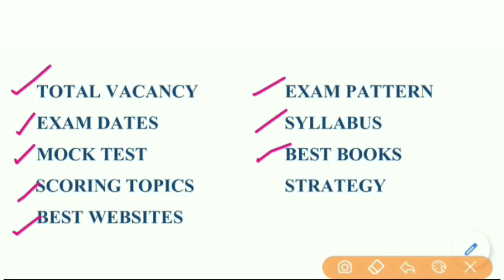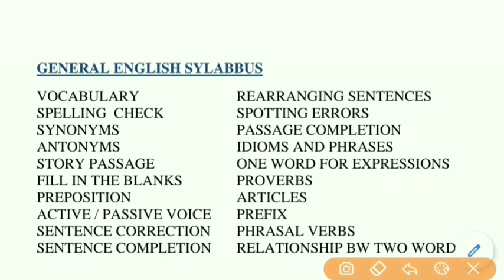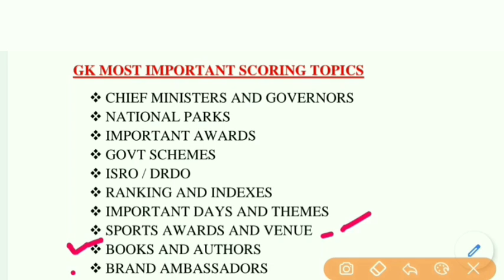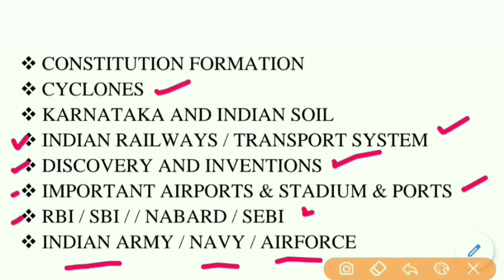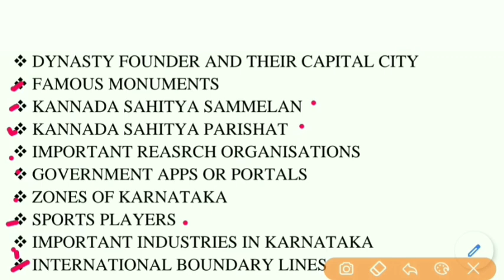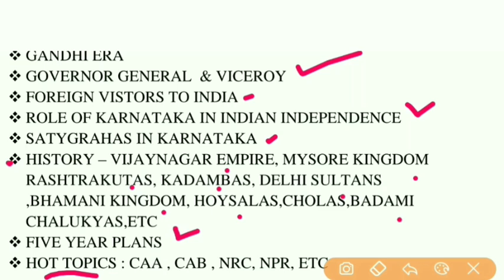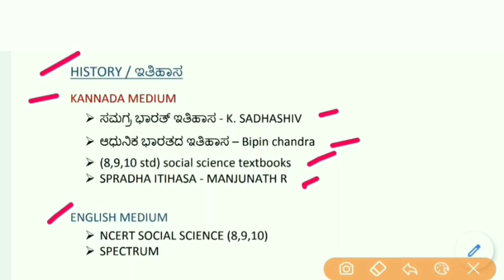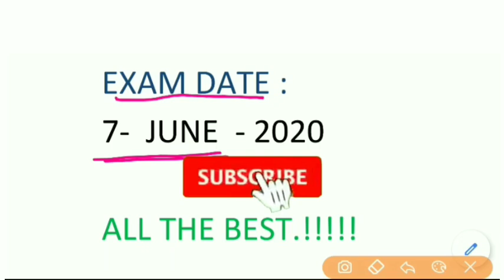SDA 2020 PREPARATION STRATEGY | FDA SDA STUDY PLAN 2020 | KPSC SDA EXAM 2020 | SDA RECRUITMENT 2020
SDA 2020 PREPARATION STRATEGY |
 FDA SDA STUDY PLAN 2020
 KPSC SDA EXAM 2020 |
 SDA RECRUITMENT 2020

Hi freinds in this video  i have explained the strategy for kpsc  sda 2020 exam.

KANNADA BOOKS :
FDA SDA question Bank
Constitution P s Gangadhar
Geography Ranganath
Bipin Chandra history
HRK economy
K M Suresh general studies
Kannada ratna kosha
Science K M suresh
Aralaguppi kannada
Mental ability anjanappa
History K sadashiv

ENGLISH BOOKS :
Lucent gk
Lucent gs
Rs agarwal aptitude
Rs agarawl reasoning
Arihant reasoning
Arihaant reasoning
General English
Arihant English
Geography majid Husain
Laxmikant polity
Millennium general study
History spectrum
Indian economy
Gk manohar pandey
Pratyogita darpan